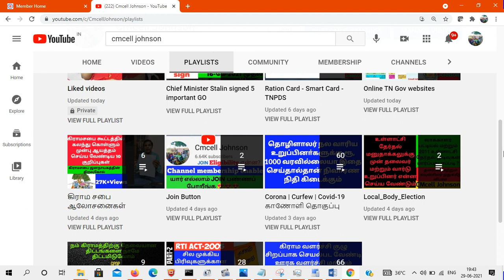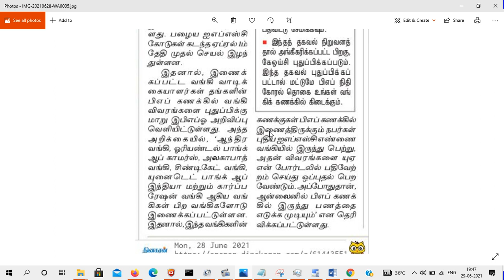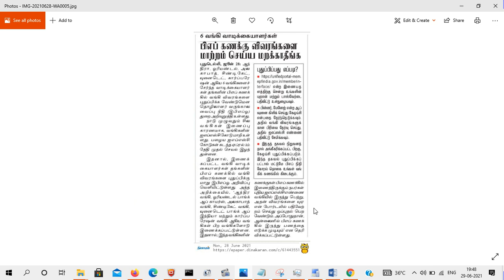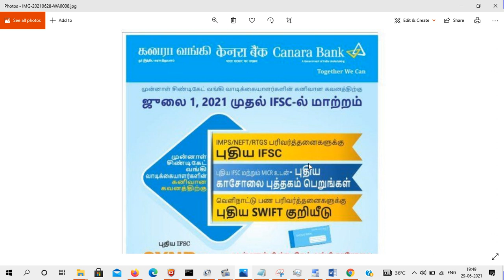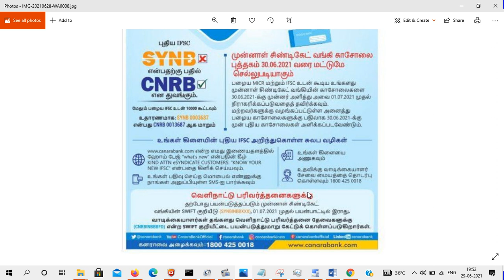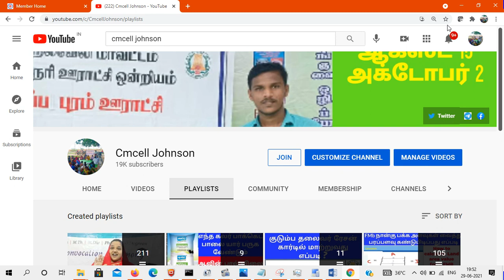6 வங்கிகளின் IFSC & SWIFT code மாற்றப்படுள்ளது PM-kissan, PF Portal New IFSC code update பண்ணுங்க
Bank IFSC code need to change PM-kissan, PF Portal New IFSC  code update பண்ணுங்க 6 வங்கிகளின் IFSC & SWIFT code மாற்றப்படுள்ளது